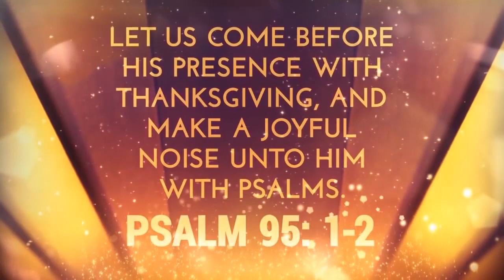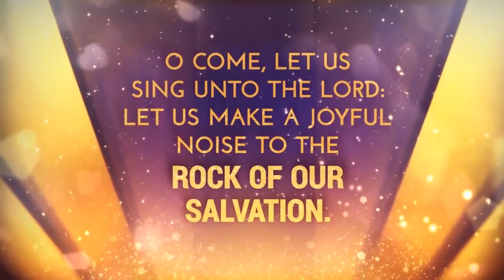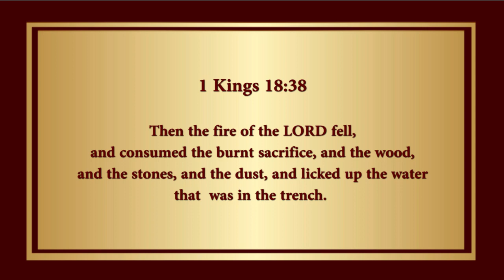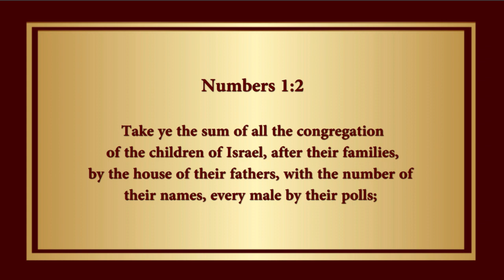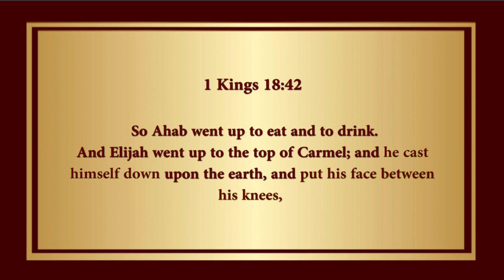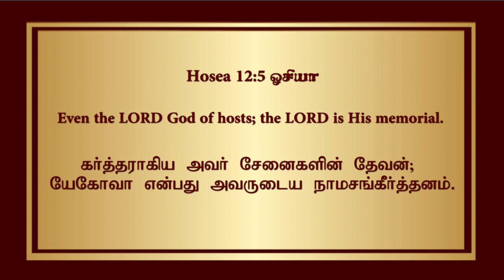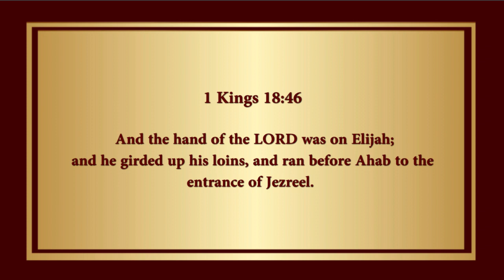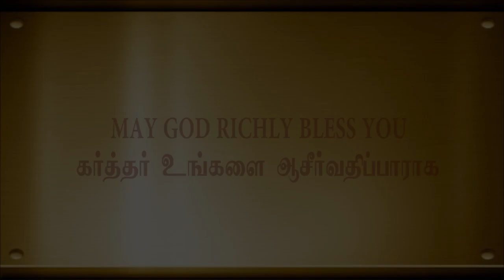SUNDAY SERVICE - 17/01/2021 @8.00 a.m. "BELIEVER'S SPIRITUAL BATTLE" acaperamburministries